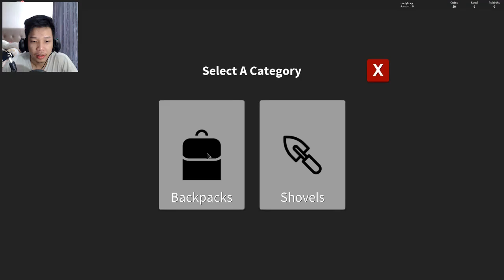ROBLOX INDONESIA | MISI MENCARI HARTA KARUN